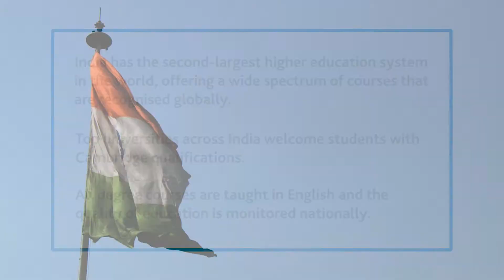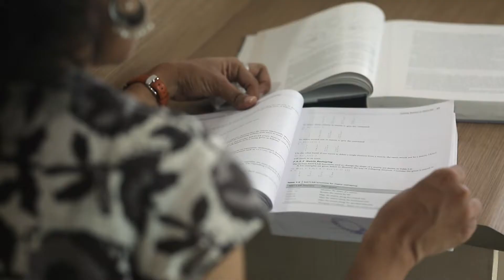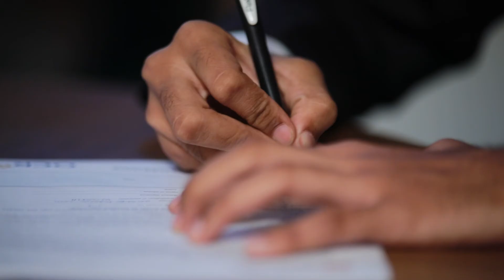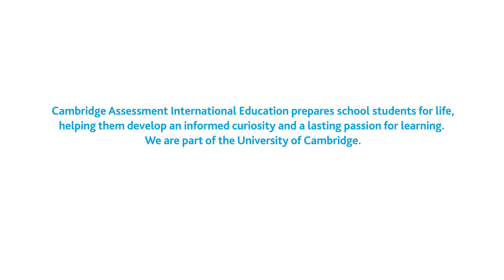Applying to universities and colleges in India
Manipal Academy of Higher Education and SRM Institute of Science and Technology in India talk to us about about welcoming Cambridge students to their campus.